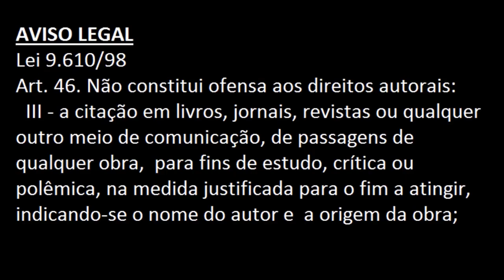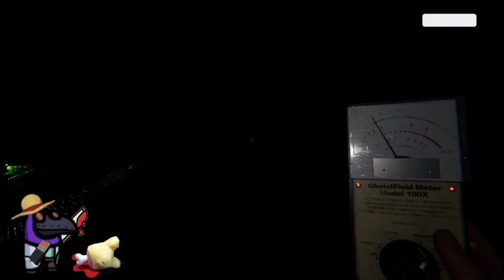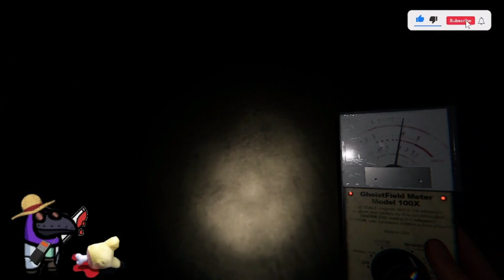Vcs Investigam: Eletric Boogaloo (Ridgeview) - Phasmophobia (v0.9.0.10)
Link da vakinha mencionada

Total x0(x2,88)
Sprinting   Off
Player Speed   150
Flashlights   On